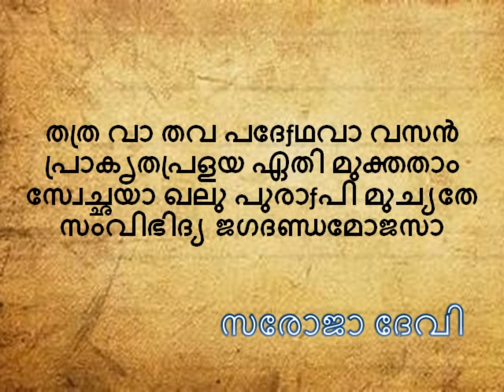നാരായണീയം ദശകം 4 ശ്ലോകം 13 സരോജാ ദേവി Narayaneeyam Dasakam 4 slokam 13 Saroja Devi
Narayaneeyam Dasakam 4 slokam 13 Saroja Devi നാരായണീയം ദശകം 4 ശ്ലോകം 13 സരോജാ ദേവി